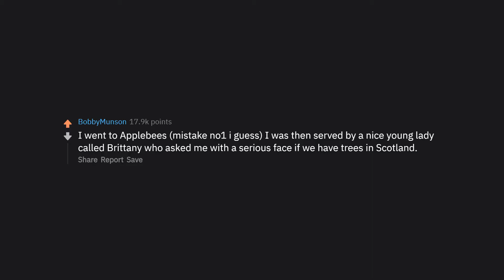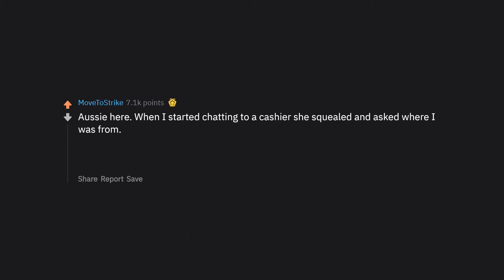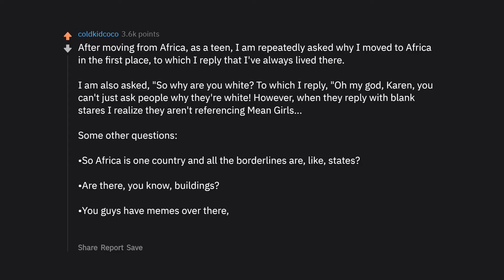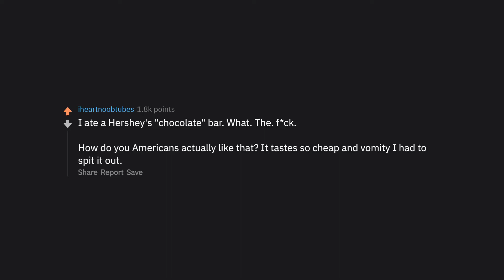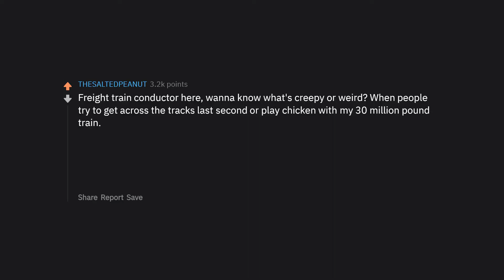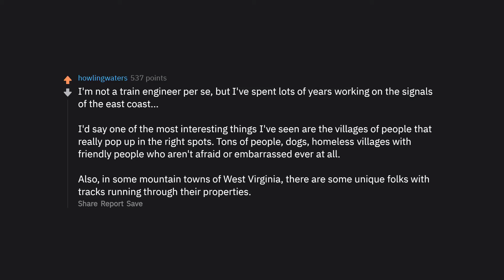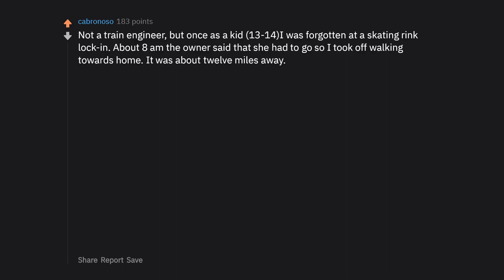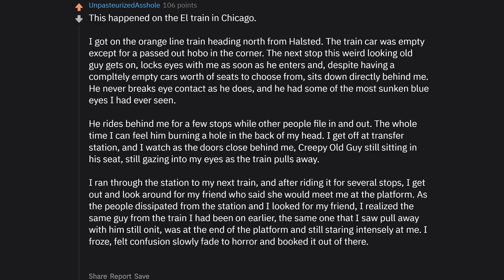What is Your America's Story (r/AskReddit Top Posts | Reddit Stories)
► Has something funny happened to you? Share your own funny and best stories about this post/thread below in the comments! we try to feature you in the videos if possible.

► I am Top Reddit Stories. I make Ask Reddit videos to cover the best posts on Reddit for you. I make high-quality content that reads the posts for you with text to speech videos. We look at funny, comedy videos. Here you will see the best posts and comments across Reddit.